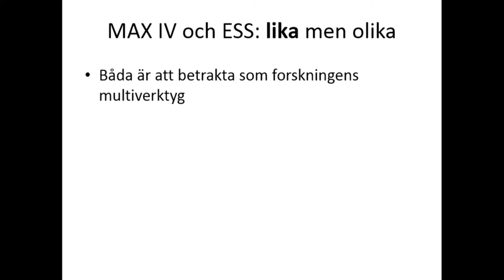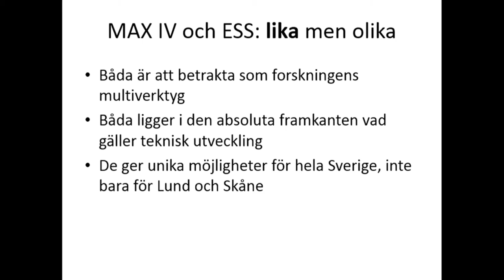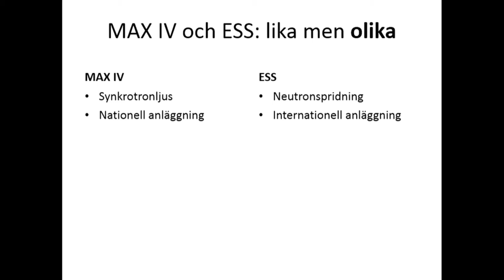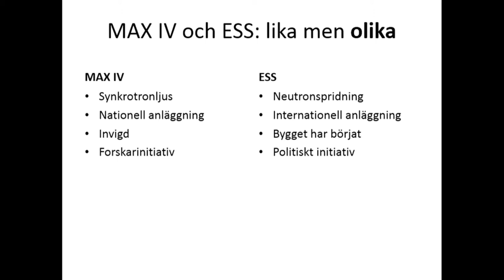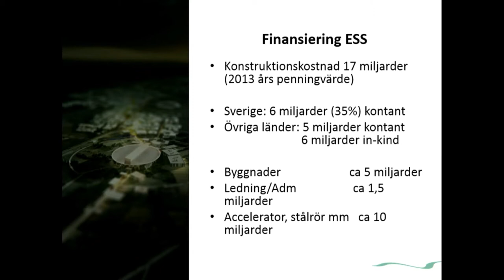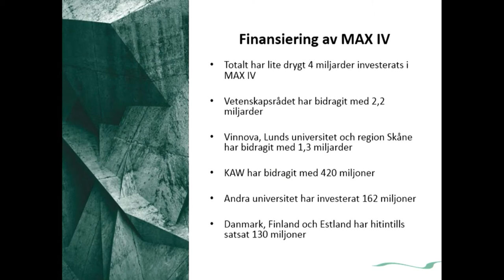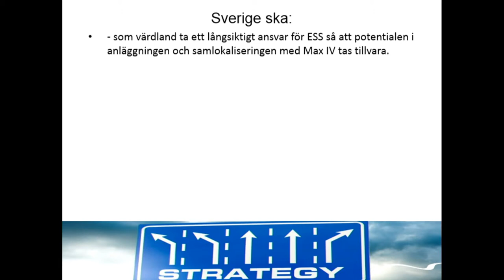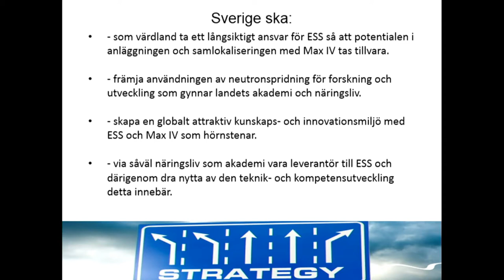Framtidens forskningsanläggningar börjar komma på plats i Lund. Hur påverkar det oss?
Arrangör: Lunds kommun – en del av Öresundshuset
Dag: Onsdag 6 juli
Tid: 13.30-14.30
Plats: Öresundshuset, Hästgatan 1, Visby

Den nya stadsdelen Brunnshög byggs för att ta emot forskarna och deras familjer. Lund riggar med mottagningsorganisation, nya bostäder och skolor. Men kommer de att välja Sverige framför Danmark?
Lunds kommun arrangerar ett panelsamtal om hur staden och regionen rustar för forskare och andra grupper som kommer till Lund på grund av de stora forskningsanläggningarna. Den nyligen framtagna nationella strategin för ESS presenteras och diskuteras.
ESS, European Spallation Source är en materialforskningsanläggning baserad på världens mest kraftfulla neutronkälla. Sverige och Danmark är värdländer för detta europeiska konsortium för forskningsinfrastruktur (ERIC). ESS öppnar 2019.
MAX IV-laboratoriet är en nationell forskningsanläggning med Lunds universitet som värd. Den 21 juni invigdes den nya synkotronljusanläggningen.

Medverkande:
Anders Almgren (S), kommunstyrelseordförande, Lunds kommun
Ulrika Lindmark, vd, Science Village
Annika Rembe, generaldirektör, Svenska institutet
Torbjörn von Schantz, rektor, Lunds universitet
Marie-Louise Ainalem, in-kind & science communications officer, European Spallation Source, ESS
Oscar Stenström, statssekreterare, Utrikesdepartementet
Björn Halleröd, huvudsekreterare för Rådet för forskningens infrastrukturer, Vetenskapsrådet
Thomas Strand (S), ledamot, Utbildningsutskottet
Thomas Hansson (MP), ordförande Regionala utvecklingsnämnden, Region Skåne

Moderator:
Cecilia Nebel